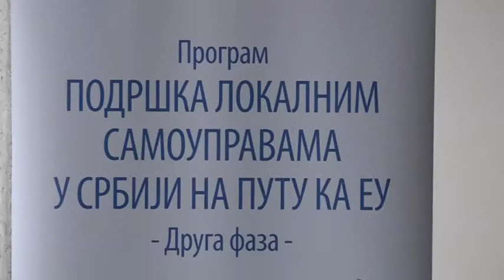Lokalne samouprave treba da realizuju 70 odsto obaveza na putu integracije Srbije u EU 12 06 2019